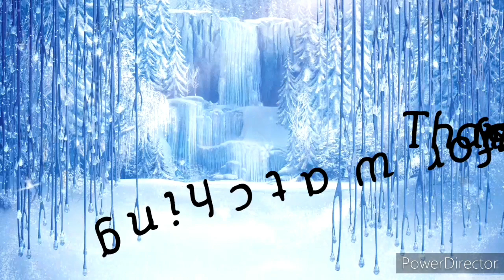Interviewing Mrs. Mohana Lakshmi Sekar, a person who met Dr.A.P.J Abdul Kalam.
Dear viewers,
             Greetings of the day, we hope all are safe from present Pandemic Covid - 19 & wishing all our Viewers Healthy & Safe Life.

                                                   The intention of our channel is to share:
 Some of the valuable Health & Medical tips to our valued viewers which we know and some of them experienced personally by us.
 Easiest way for the Kids as well as Grownups to draw & practice by them self in safe manner - in Art & Craft works and paintings.
 How to make Dishes in Healthy, delicious, Tasty and simply.
This can be eaten by Kids to.
 Funny Entertainments, Dance and Challenges to the Kids and Grownups.
 In future our plan is to expand more and in well established manner to give valuable messages in the entertainment manner to our valuable YT Subscribers & Viewers without violation the Disclaimer Rules & Regulations.